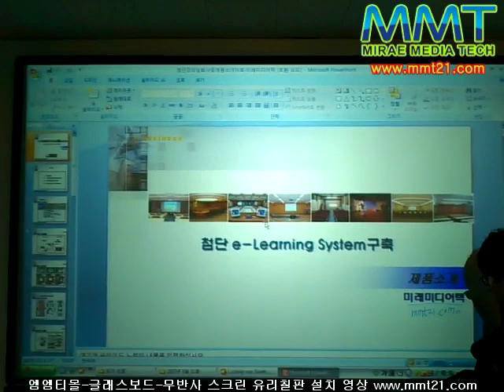엠엠티몰 글래스보드.mp4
[엠엠티몰] 글래스보드-무반사 스크린유리칠판